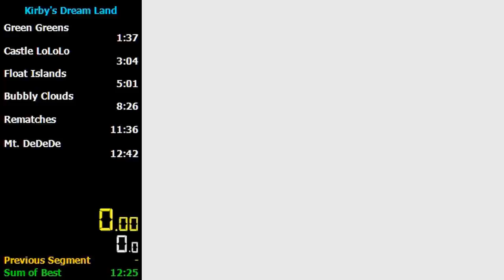GB Kirby's Dream Land in 12:20 - PB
Did I said that I will get sub 12? I mean that sum of best will be sub 12.
In this game everything depends on DeDeDe's RNG, you might be behind but if the RNG is good you may beat your PB and vice-versa.
All I can say is that I hope getting sub 12.